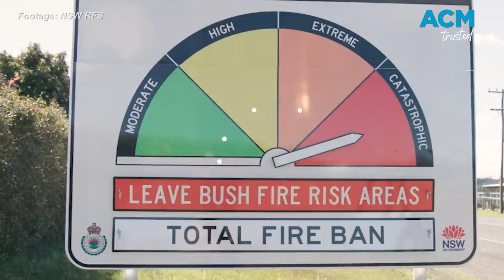Total fire ban issued in parts of NSW: What it means for you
When a total fire ban is declared on certain days because of dangerous conditions, it's to safeguard your community, here are the rules you need to know.